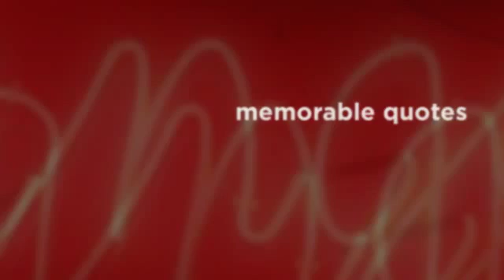Life is like...